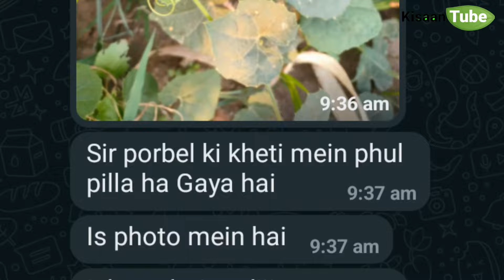बरसात में सब्जी लगाने का सबसे सटीक तरीका | बरसाती सब्जियों की खेती | barsat me lagai jane wali sabji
नमस्ते दोस्तों!

अगर आप हमारे वीडियो का आनंद ले रहे हैं और चाहते हैं कि आपको और भी धाकड़ वीडियो, लाइव वीडियो और स्पेशल आपके लिए वीडियो मिले, तो इस लिंक को क्लिक करके 👇👇👇 चैनल को ज्वाइन करें!

हमारा मेम्बर बनने के फायदे:
- एक्सक्लूसिव लाइव चैट्स और स्ट्रीम्स
- विशेष कंटेंट जो केवल मेम्बर्स के लिए होता है
- कम्यूनिटी पोस्ट्स में खास अपडेट्स और बैकस्टेज झलकियाँ
- कस्टम बैज और इमोजीज़ जो आपको लाइव चैट्स में इस्तेमाल करने को मिलेंगे

हमारे समुदाय का हिस्सा बनें और इस सफर को और भी रोमांचक बनाएं! ज्वाइन बटन पर क्लिक करें और मेंबरशिप का हिस्सा बनें। आपकी सपोर्ट हमारे लिए बहुत मायने रखती है और हमें और भी बेहतर कंटेंट बनाने के लिए प्रेरित करती है।

अगर आप कोई विशेष विषय पर वीडियो देखना चाहते हैं, तो आप हमें कमेंट बॉक्स में अपनी राय दे सकते हैं और हम आपकी अनुरोध के आधार पर वीडियो बनाने की कोशिश करेंगे। धन्यवाद!